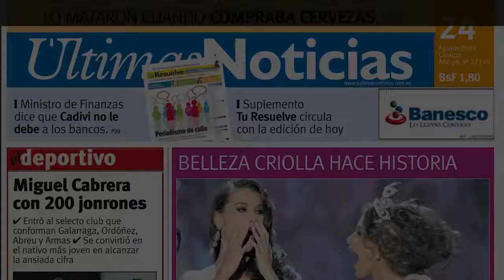Nasce Enrico, primeiro filho da atriz e apresentadora Karina Bacchi